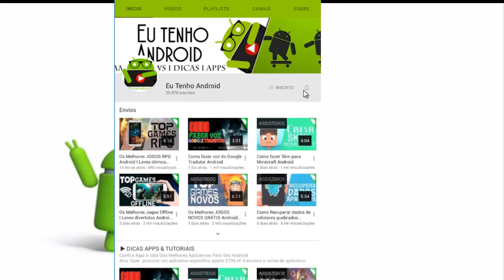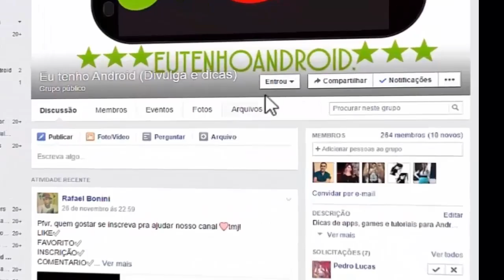Os Melhores Jogos da Semana para Android #04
Os Melhores Jogos da Semana para Android

🌟 CONTATO
➤ Facebook »» │ ➤ Twitter »» │ ✉ Contato Empresarial: envie e-mail
🔴 VIDEOS SUGERIDOS:

Como Jogar (Xbox 360/PS3) no Android com Gloud Games

Como CRIAR ANIMAÇÃO e Intro 3D No seus Videos Android

Algum erro com algum Link De Download! Entra nossa No Facebook!?